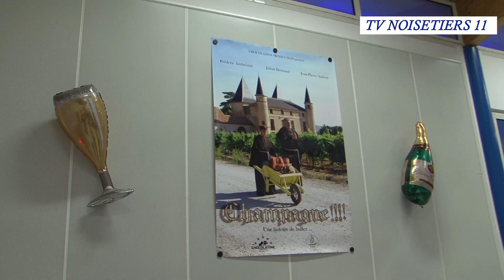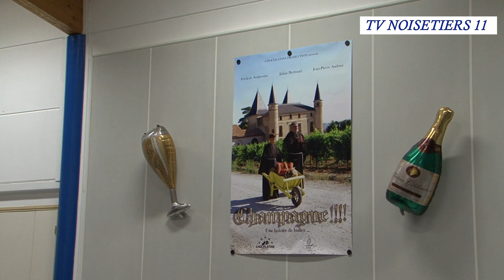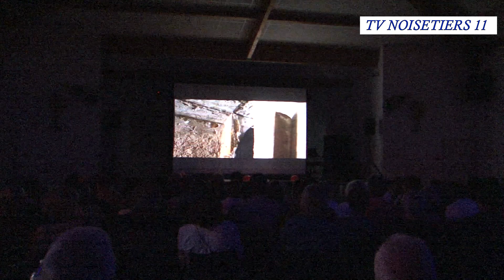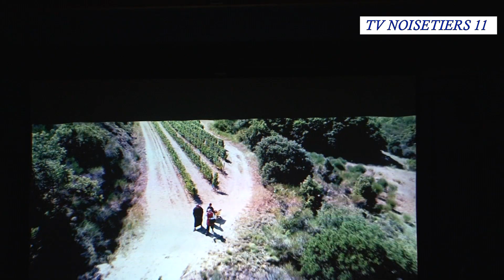Soirée Musique & Cinéma à La Digne d'Aval 29 octobre 2022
Retour en images et en sons sur la soirée culturelle "Musique et Cinéma" à La Digne d'Aval le samedi 29 octobre 2022.
Pour cette 2e édition le Comité des Fêtes du village et la société Chocolatine Production ont proposé aux personnes présentes une animation musicale avec la talentueuse Marina d'Or artiste chanteuse locale en 1e partie.
Après l'excellente restauration mis en place par le comité des fêtes du village  la 2e partie était consacrée à la diffusion du court-métrage " Champagne !!! " réalisé par Stéphane Garrigues de Chocolatine Production en présence de l'équipe de tournage (comédiens et techniciens).
Un film tourné cet été sur La Digne d'Aval, Limoux et Saint-Hilaire avec une majorité de comédiens du cru.
Une très belle soirée qui a ravi les spectateurs présents et en appelle d'autres. Des félicitations au dynamique comité des fêtes.
Une 3e édition est dans les cartons du président réalisateur de Chocolatine Production Stéphane Garrigues et du président du comité des fêtes de La Digne d'Aval Jordan Rocamora pour l'année prochaine.
Grand bravo à eux et à leurs équipes.